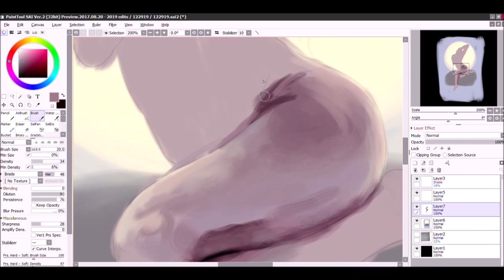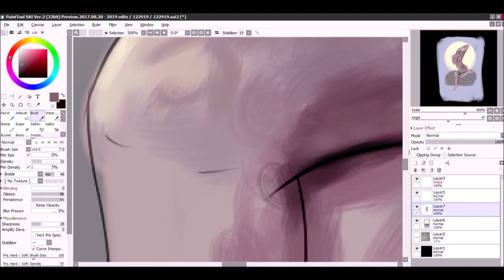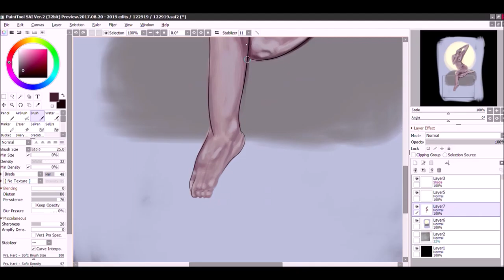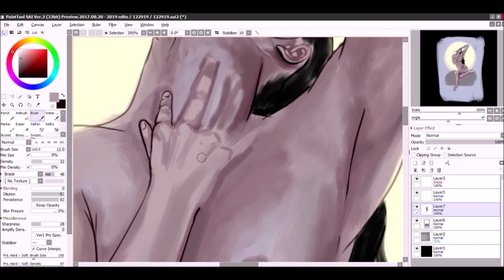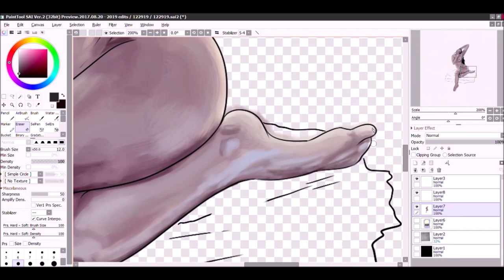THE EMPRESS (Speed Art)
Always been thinking about making an artwork inspired by Tarot Cards, and thus this was born. Also inspired by the word prompt "Throne".